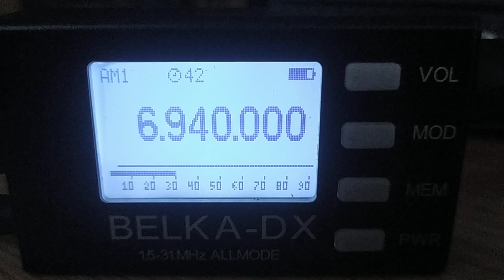Weekend Music Radio (UK), 6940, 2024.10.06, 05.10 UTC